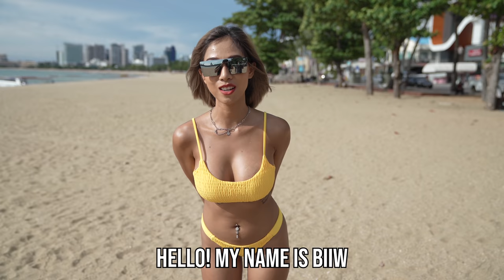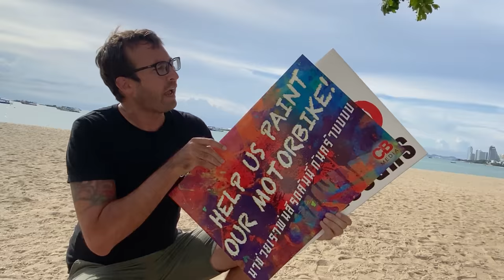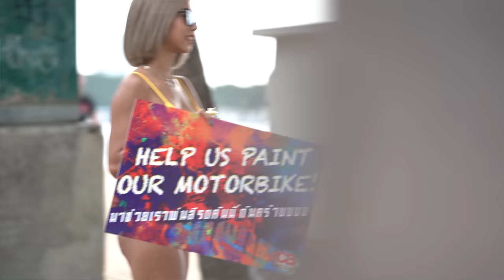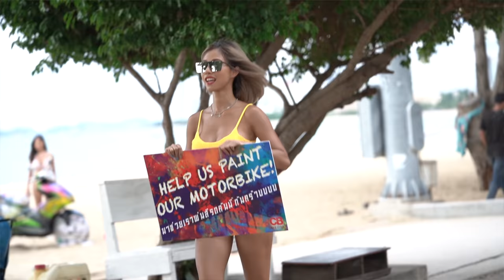Custom Paint Job for my Motorbike in Thailand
If you need my help with travel plans, permanently relocating to Asia, or growing your YouTube